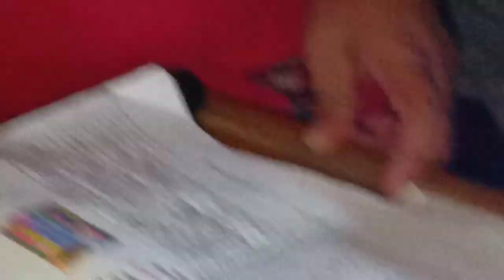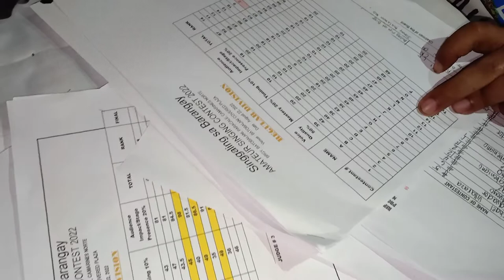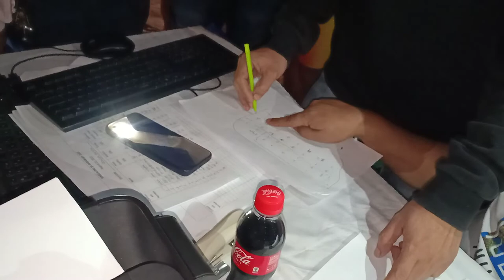kantotay BATOBALANI AUG22,2022 FINAL RESULTS AND LABANAN NG LALAMUNAN CAM NORTE